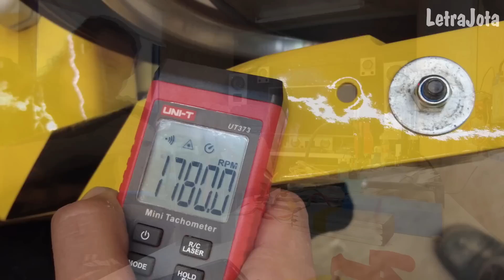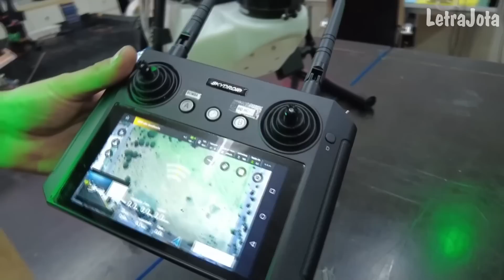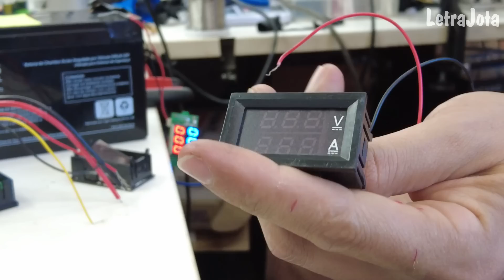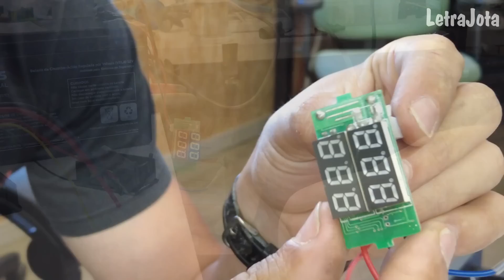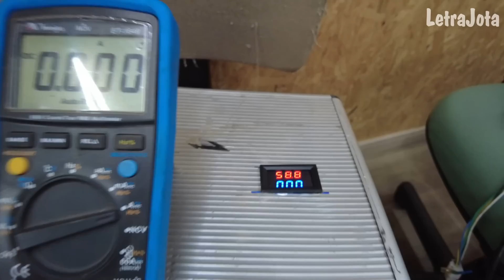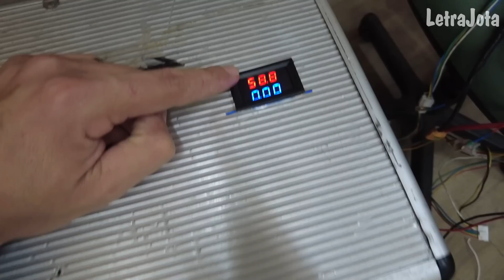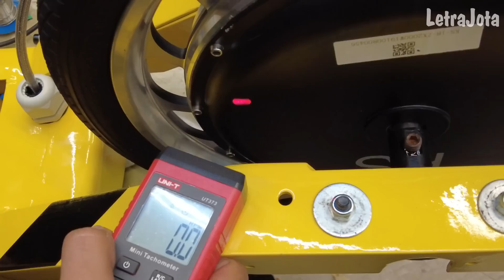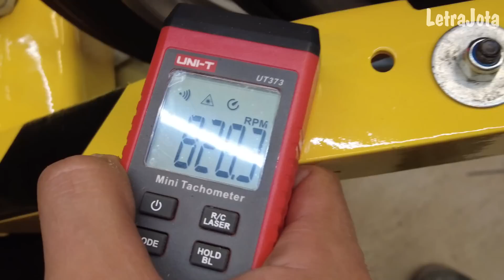OS ÚLTIMOS DETALHES PARA GRANDE CORRIDA (PATINETE ELETRICO SUPER PODEROSO CASEIRO 3.0 VÍDEO 6)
Os últimos preparativos para grande corrida, a gora o patinete 3.0 esta 100% pronto.

LINK AEROAGRO_BRASIL:  aeroagro_brasil